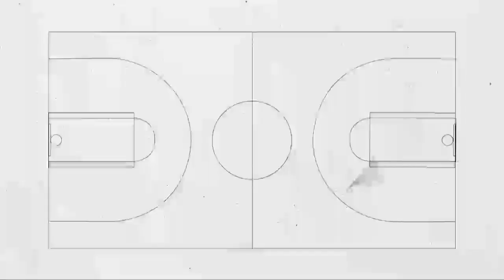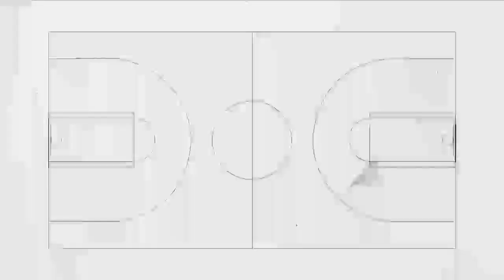The Jarod Lucas Show: Recapping win over Utah State/Nick Davidson joins the show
Episode six of the Jarod Lucas show has dropped. Watch as Jarod Lucas discusses Nevada basketball's season and hangs out with teammate Nick Davidson